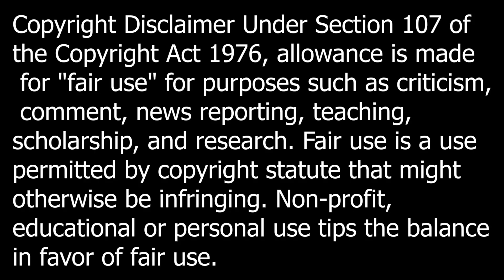Astros VS Blue Jays Condensed Game Highlights 5/1/22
This is the condensed game highlights for the Astros VS Blue Jays game.

What's in the highlights is the first pitch and out's for both teams. Plays that are included in the highlights are players getting on base, advancing on the base paths whether it's a hit or an error, great defensive plays, and the final out of an inning.